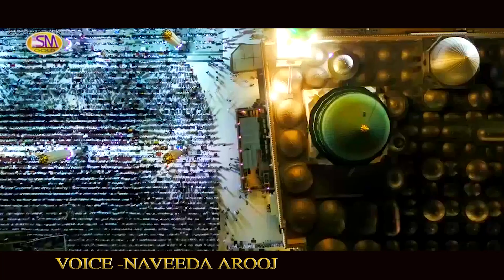Ganna Ganna Ganna { Muhammdi Mahye } Naveeda Arooj | SM Sadiq Studio | Full Official Video| Ramzan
Naat Khuwan | Naveeda Arooj
Naat | Muhammadi Mahye | Ganna Ganna Ganna